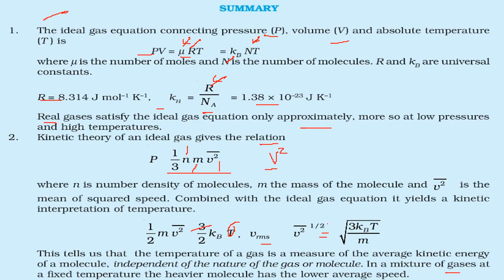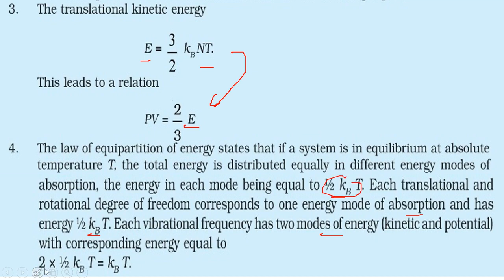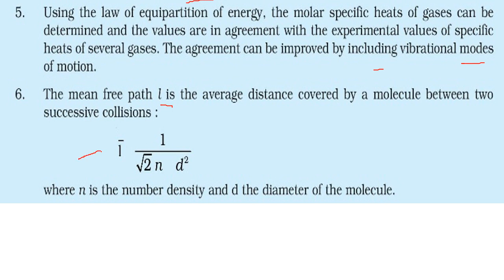Summary Kinetic theory of Gases in HINDI